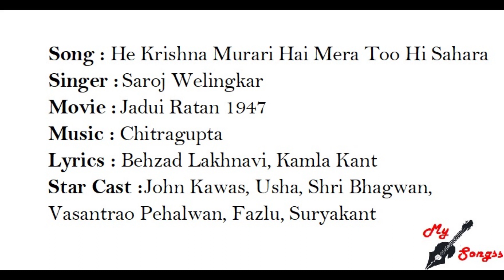He Krishna Murari Hai Mera Too Hi Sahara, Movie : Jadui Ratan 1947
Song : He Krishna Murari Hai Mera Too Hi Sahara
Singer :  Saroj Welingkar
Movie :  Jadui Ratan 1947
Lyrics : Behzad Lakhnavi, Kamla Kant
Star Cast : John Kawas, Usha, Shri Bhagwan, Vasantrao Pehalwan, Fazlu, Suryakant